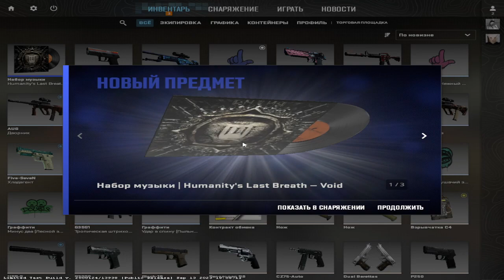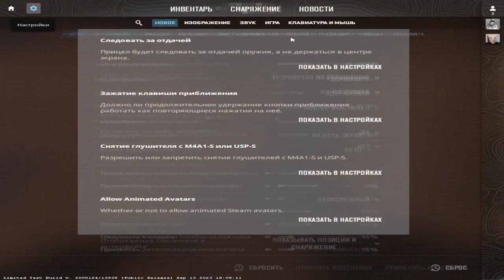Counter Strike 2#1|Пытаюсь играть в кс2(я больше не буду играть в неё наверное)